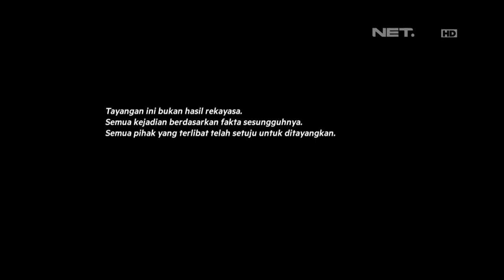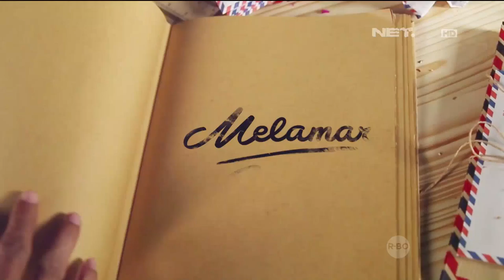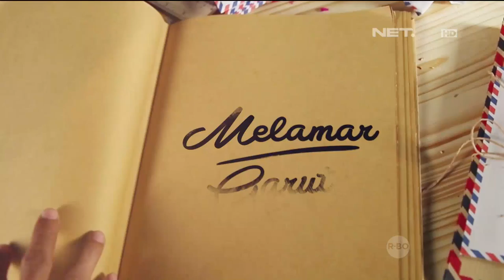Melamar Episode 57 - Asep & Nita (Part 1/3)